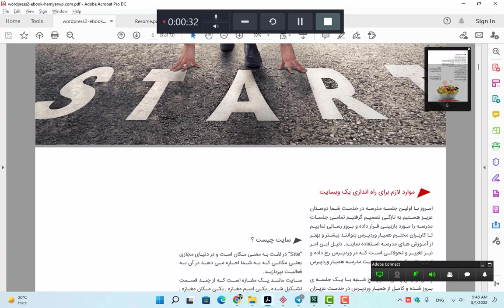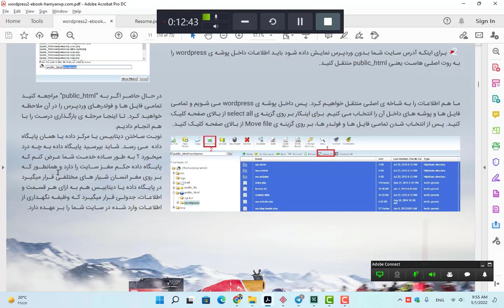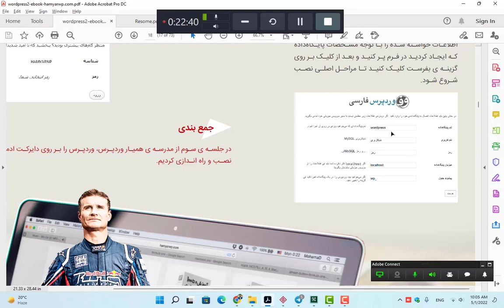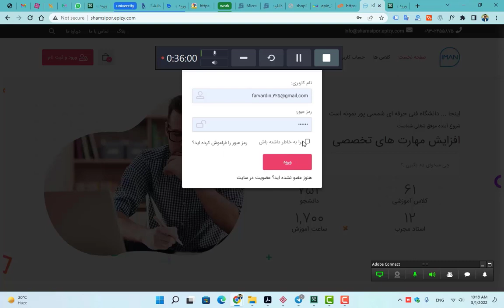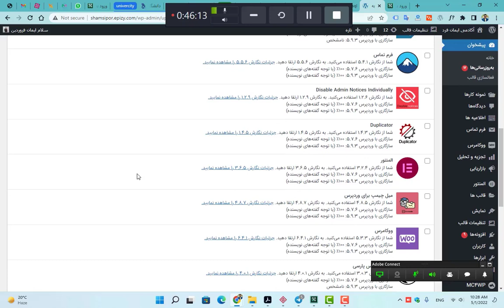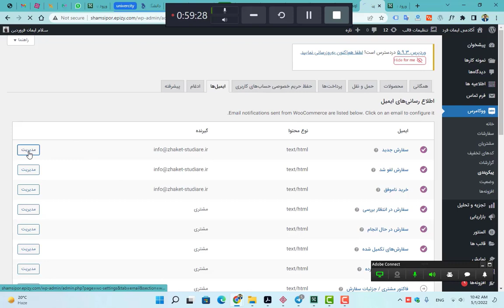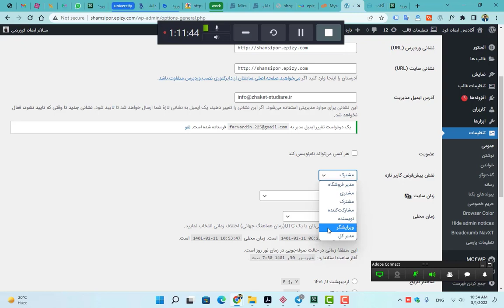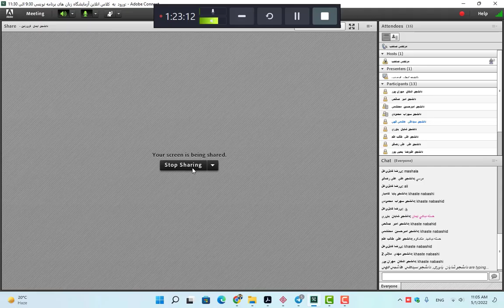آموزش آزمايشگاه زبان‌ هاي برنامه‌ نويسي قسمت 10